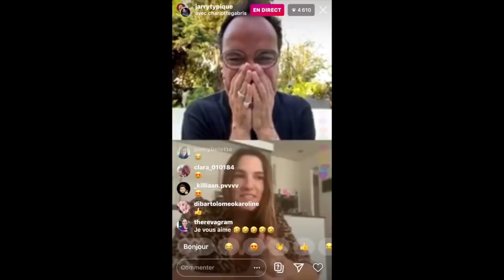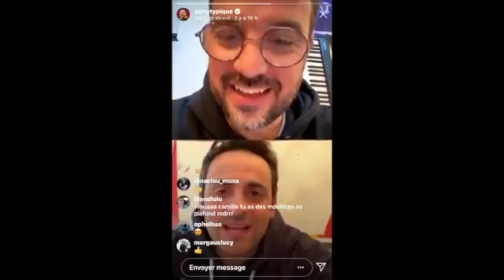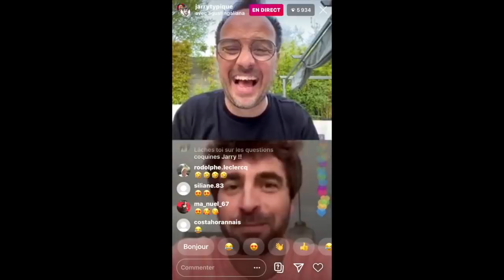BEST OF - Les Révélations coquines des Stars, Partie 1 - JARRY SHOW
Plus de 35 personnalités du cinéma, de la chanson et de la scène ont répondu présentes à l'invitation de Jarry pour son JarryShow ! Voici le nectar des révélations...

Merci à Jean-Luc Reichmann, Alban Ivanonv, Agustín Galiana, Stanislas Wawrinka, Charlotte Gabris, Jeremstar, Camille Lou, Cristina Cordula, Franck Dubosc, Éric Antoine, Denis Brogniart, Camille Combal...